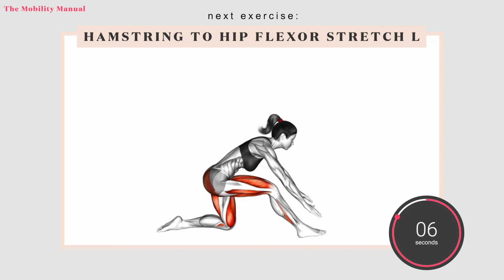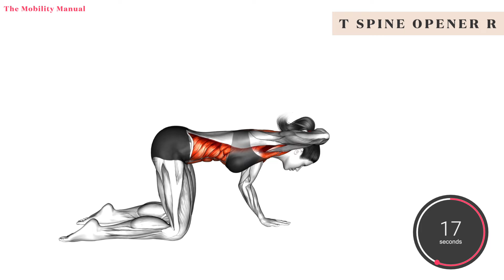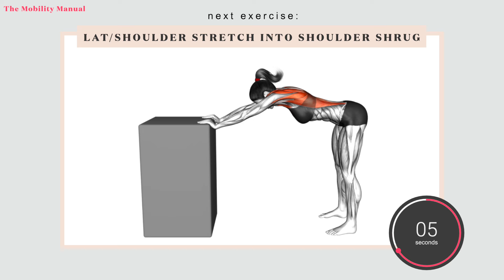8 mins Full Body Mobility Routine | (FOLLOW ALONG) | Flexibility & Strength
Mobility at home (or anywhere you want really)!

⚙️ Equipment: Exercise mat & Wall space

🌟 Exercises Included:
T spine opener
Adductor rocks
Hamstring to hip flexor stretch
Lat/shoulder stretch into shoulder shrug

🔥 Tips for Success:
Take your time: Move slowly through each exercise and focus on your breath.
Listen to your body: Adjust the intensity and range of motion as needed.
Consistency is key: Regular practice will yield the best results.

Your support motivates us to create more content like this.

Remember, mobility is not just about stretching; it's about moving better in your daily life. Enjoy the journey to a more flexible, stronger you!